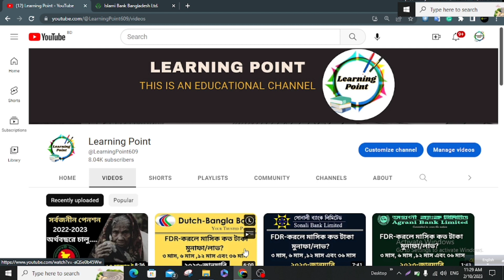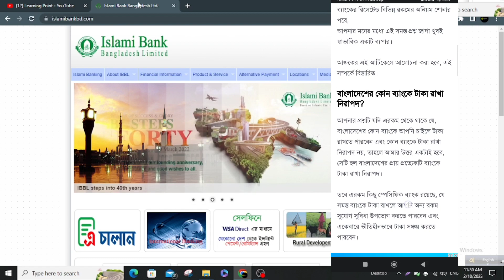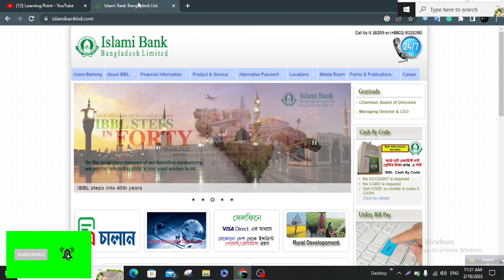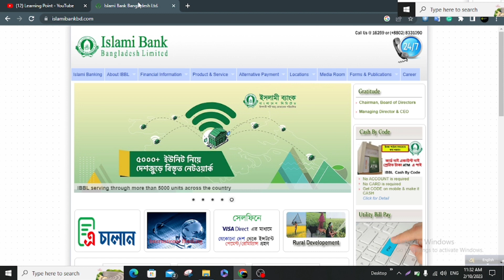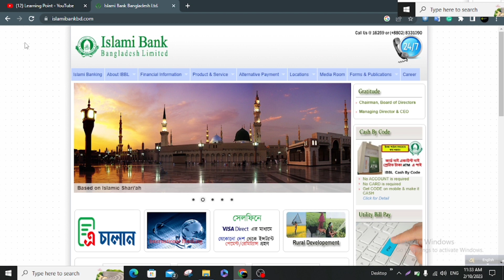ইসলামী ব্যাংকে টাকা জমা রাখছেন গ্রাহকরা ২০২৩। Islami Bank Update News, Bank Update news, Bank News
ইসলামী ব্যাংক গুলোতে আবার টাকা জমা করছেন গ্রাহক রা। নবেম্ভর সংকট কাটিয়ে বাংলাদেশ ব্যাংক এর থেকে ঋণ নিয়ে ব্যাংক গুলো ঘুরে দাঁড়িয়েছে। এই নিয়ে বিস্তারিত আপডেট জানানো হয়েছে। তাই ভিডিও টি সম্পূর্ণ দেখার অনুরোধ রইলো।

Regards
Learning Point